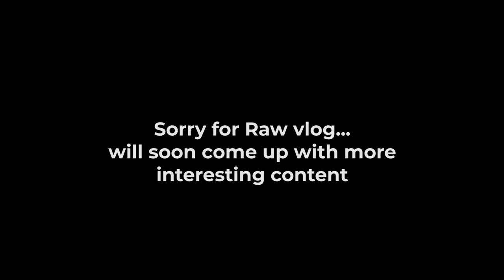Om Bajrang Misal Pav, Nashik (परत भेट)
मागील माझा नाशिक मिसळ पाव वरील विडियो बर्‍याच लोकांनी बघितला.
नुकताच मी नाशिक ला गेलेलो तेथील हा विडियो

एकडे पण भेट द्या.